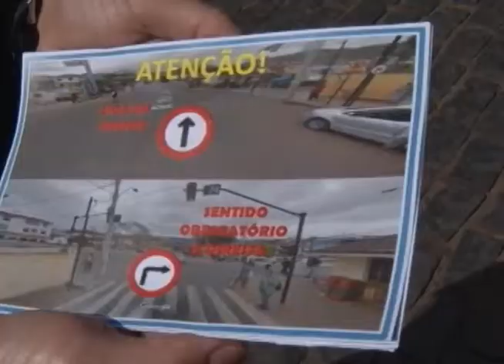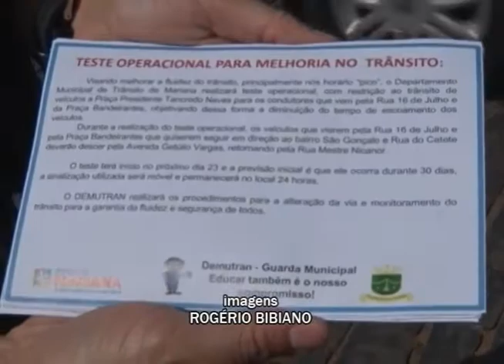Trânsito no centro de Mariana terá alterações a partir de segunda-feira (23)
O trânsito no centro de Mariana terá alterações a partir de segunda-feira (23). O teste operacional, realizado pelo Demutran, visa melhorar o tráfego de veículos na cidade.